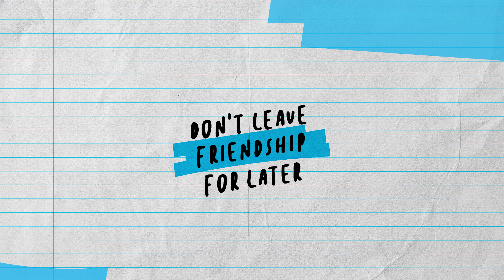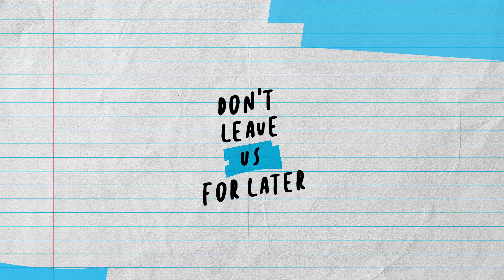Don't leave _____ for later.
UNICEF's national campaign in support of mental health of youth and adolescents